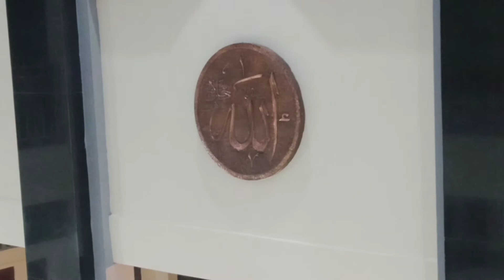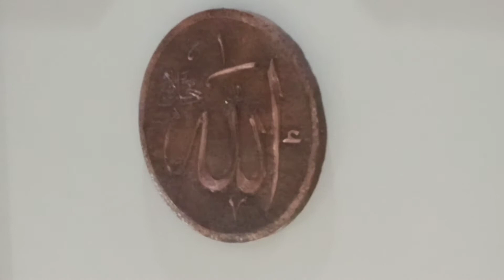Subhanallah.. Irama Merdu Adzan Legendaris di Masjid Baiturachim Patangpuluhan Jogja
Irama adzan merdu yang menyejukkan hati. Konon, irama adzan inilah yang pertama dilantunkan Bilal bin Rabbah atas perintah Rasulullah Saw.

Semoga mu'adzin yang melantunkan diberi kesehatan dan kemudahan selalu oleh Allah SWT.

14 Syawal 1441 H,
Waktu Sholat 'Isya.